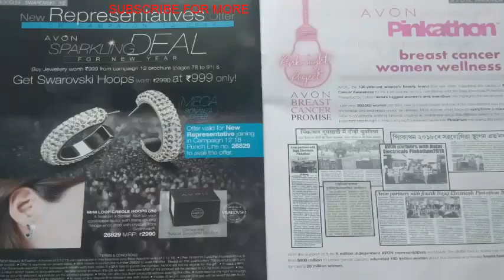AVON DECEMBER NAMASTE OFFER